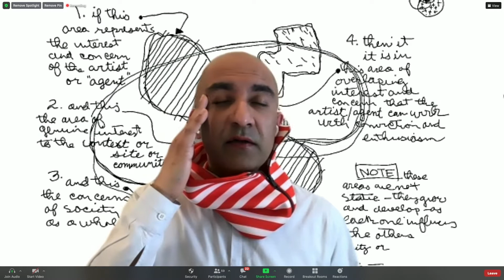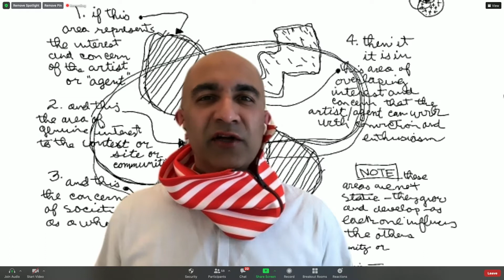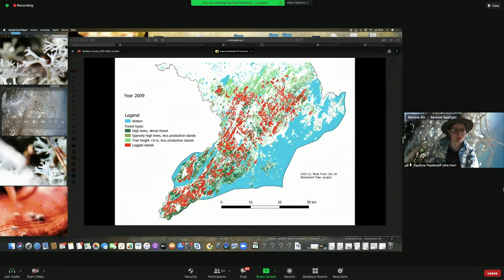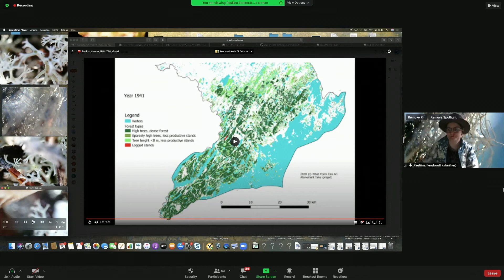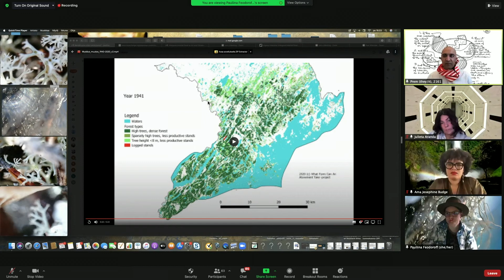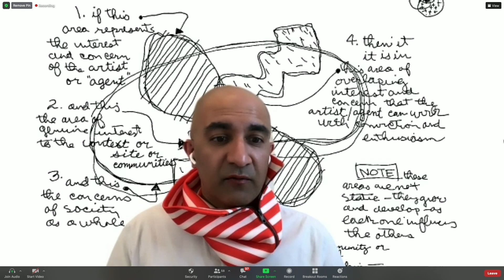Round-table - Group of the FUTURE: With Ama Josephine Budge, Julieta Aranda, Pauliina Feodoroff.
In this round-table participants participants imagine that they travel to the year 2161 and continue to live there at their current age. The conversation departs from the fictional scenario of the creation of the Intergovernmental Panel on Art and Climate Change (IPACC), and gives a retrospective evaluation of its importance, shortcomings, and impact on future societies and artistic practices.

Prem Krishnamurthy is a designer, curator, writer, and teacher based in Berlin and New York. He currently directs Wkshps, a multidisciplinary design practice; is artistic director of FRONT International 2022, the Cleveland triennial of contemporary art; and organizes Commune, an emergent, multiform workshop that practices artistic tools for social transformation.
Ama Josephine Budge is a Speculative Writer, Artist, Curator and Pleasure Activist whose praxis navigates intimate explorations of race, art, ecology and feminism, working to activate movements that catalyse human rights, environmental evolutions and troublesomely queered identities.
Julieta Aranda’s artistic practice composes sensorial encounters with the nature of time and speculative literature. She observes the altering human-earth relationship through the lens of technology, artificial intelligence, space travel and scientific hypothesis. Working with installation, sculpture, video and print media, she is invested in exploring the potential of science-fiction, alternative economies and the ‘poetics of circulation’.
Pauliina Feodoroff is a Skolt Sámi theatre director, artist and nature guardian from Keväjäu´rr on the Finnish side of Sápmi and Suõʹnnjel, on the Russian side. She works multidisciplinary to join various fields of knowledge – Sámi, traditional, artistic, scientific – as a methodology in her work in theatre and film, but also in political activism such as ecological restoration projects.